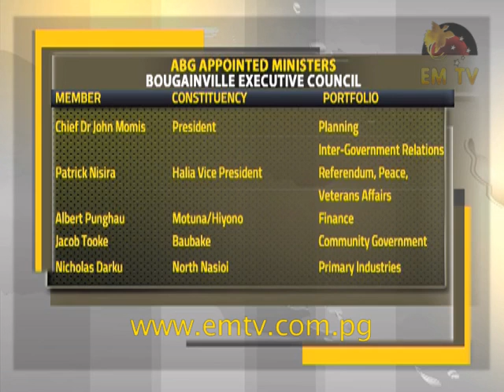Momis Announces Members of Bougainville's Third House of Representatives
Autonomous Bougainville Government President, Chief Dr John Momis says that the third House of Representatives will clamp down on corruption with the move to best possible service to the people of Bougainville.

Chief Momis made this remarks today when announcing the seven members of the Bougainville House of Representatives to the Bougainville Executive Council.